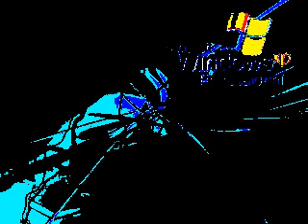Windows XP Error Remix in G-Major 8